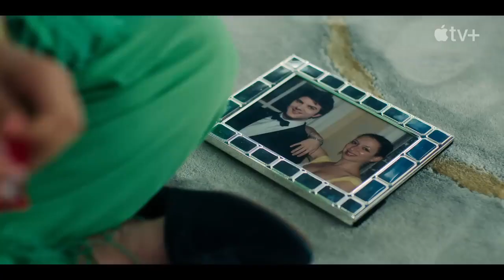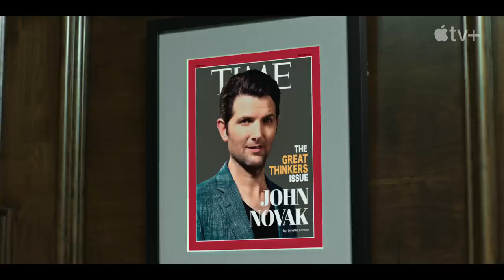LOOT : ENGLISH - OFFICIAL TRAILER (HD) APPLE TV + | NEW RELEASE | STREAMING TV SHOW/WEB SERIES